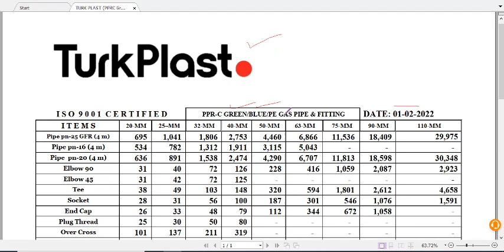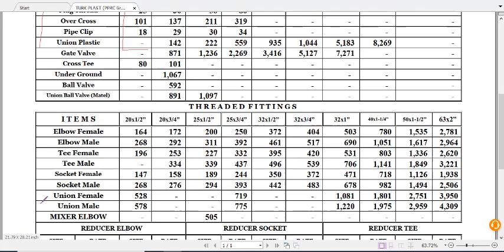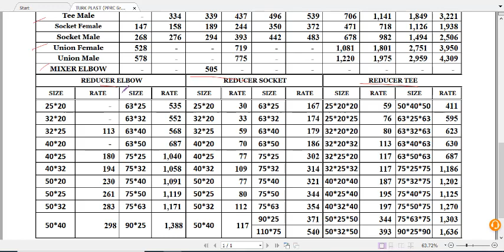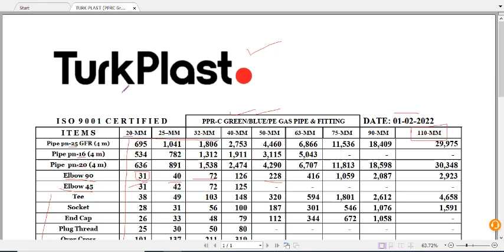turk plast pprc price list 2022 | turk plast pprc rate list | turk plast pipe and fitting list